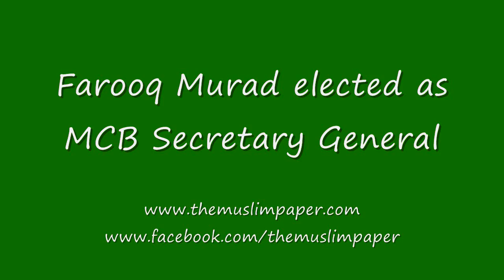Farooq Murad elected as MCB Secretary General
Farooq Murad is elected as MCB Secretary General, with Dr Shuja Shafi as Deputy Secretary General and Harun Rashid Khan as Treasure.